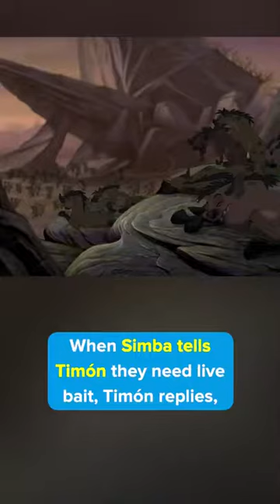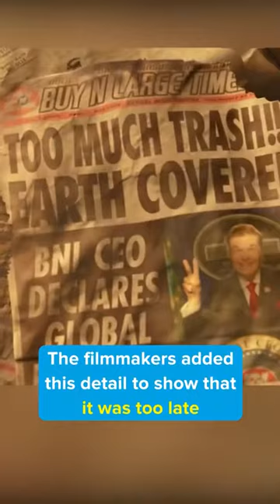Did you know this about BRAVE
Did you know these details about these movies? Brave, The Incredibles, The Lion King, Finding Dory, Wall-E, Aladdin, Heat, Lady and the Tramp, Moana, Shrek 2, Anchorman